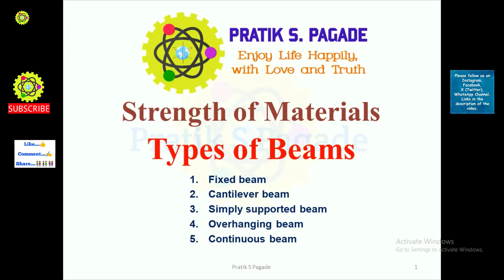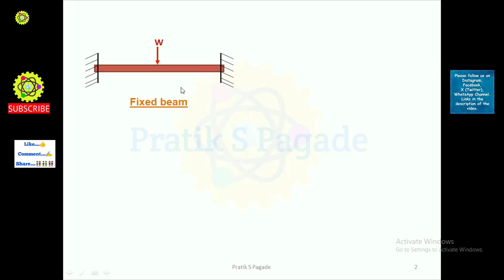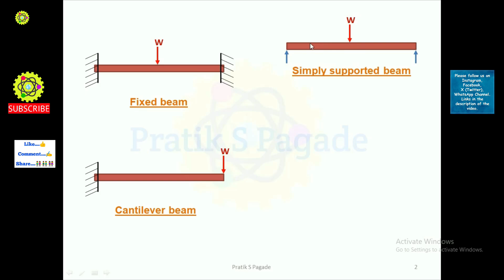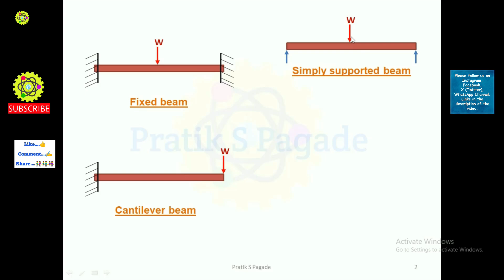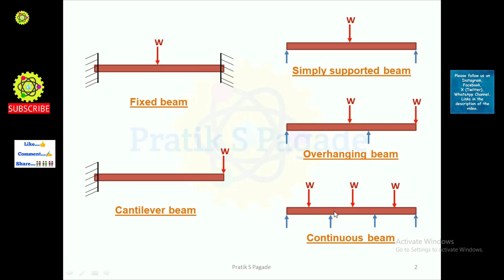Types of Beams in Strength of Materials | Types of Beams in Engineering Mechanics | Hindi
I am Pratik Pagade.

Video Description :-
The video will help you to understand the types of beams in the strength of materials. There are the following types of beams :-
1) Fixed Beam
2) Cantilever Beam
3) Simply Supported Beam
4) Overhanging Beam
5) Continuous Beam

1) What are Types of Beams in Strength of Materials ?
2) What is simply supported beam ?
3) What is fixed beam ?
4) What is cantilever beam ?
5) What is overhanging beam ?
6) What is continuous beam ?
7) What are Types of Beams in Engineering Mechanics ?

Pratik S Pagade
Pratik Pagade
PSP